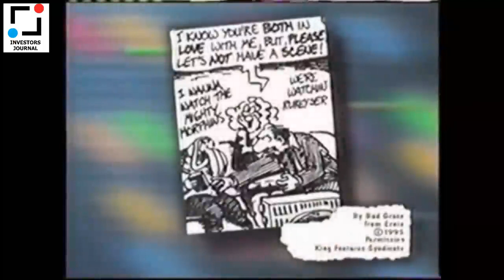Philip Carret & Louis Rukeyser: Value Investing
Philip Lord Carret (November 29, 1896 – May 28, 1998) was an investor and founder (in 1928) of Pioneer Fund (then: Fidelity Mutual Trust), one of the first mutual funds in the United States (now 3rd which exists still).